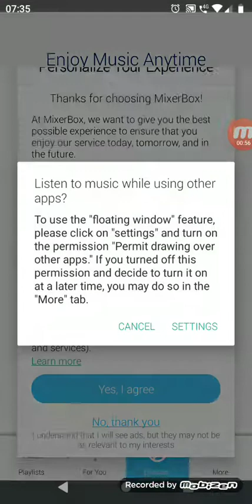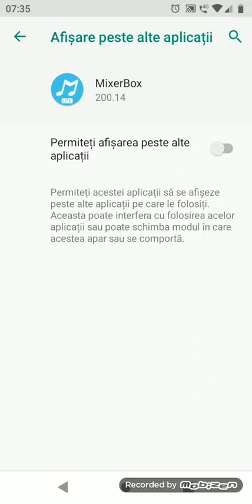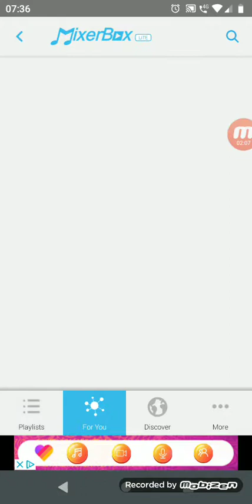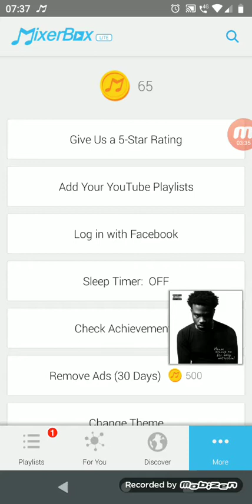Cu ce aplicație descărcăm muzică...